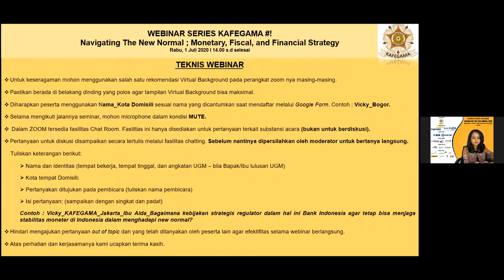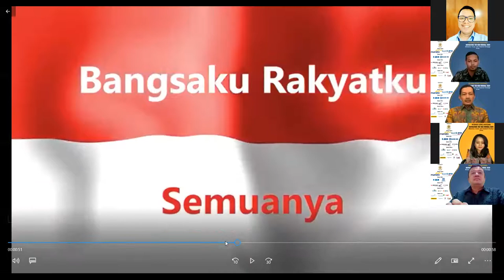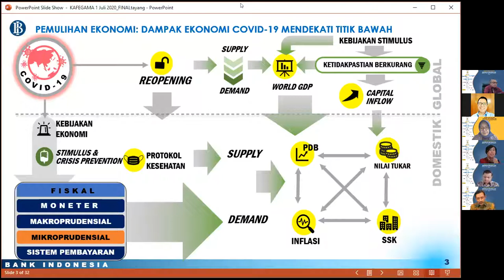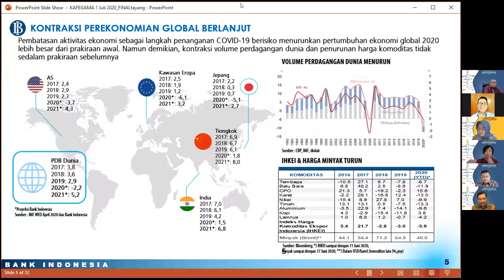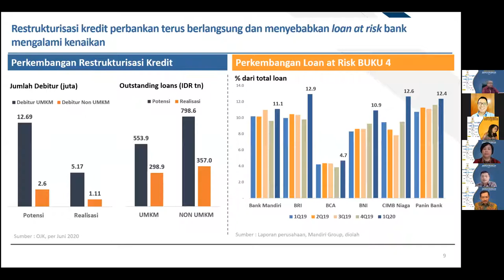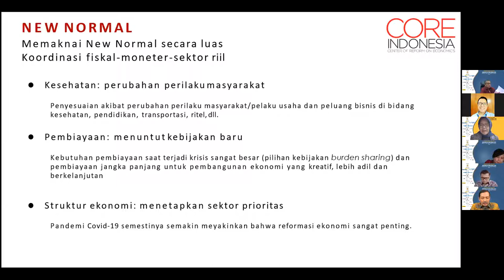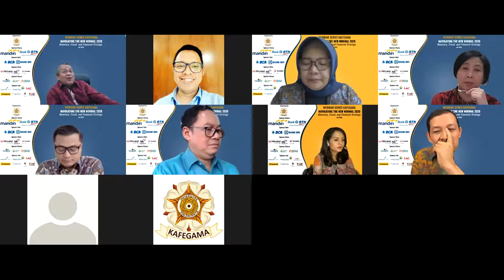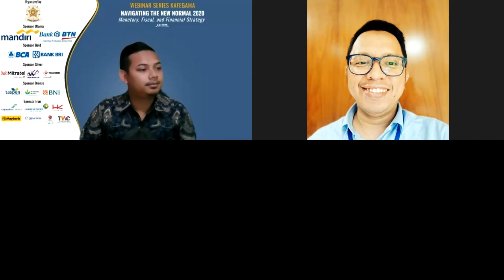Webinar Series #1 I Navigating The New Normal 2020; Monetary, Fiscal, and Financial Strategy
Navigating The New Normal 2020; Monetary, Fiscal, and Financial Strategy